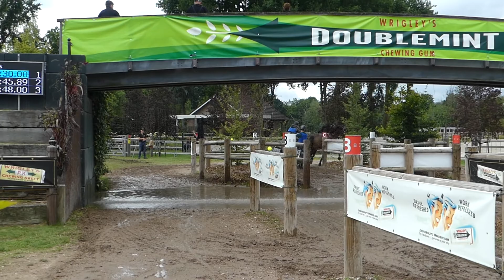DAMSMA Andrew, AUS,CAI3# H2, DVI Valkenswaard, Marathon Obs 4, 31 07 2021